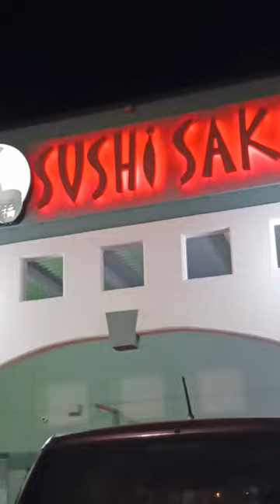Come Try this restaurant sushi sake!!!